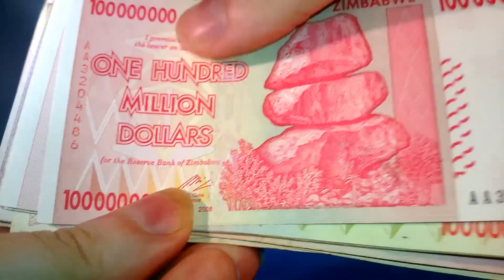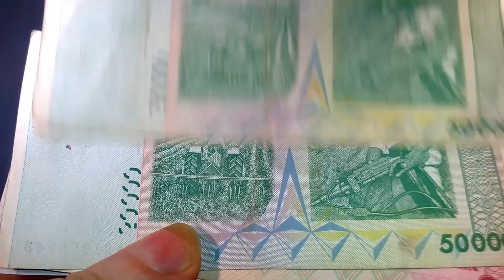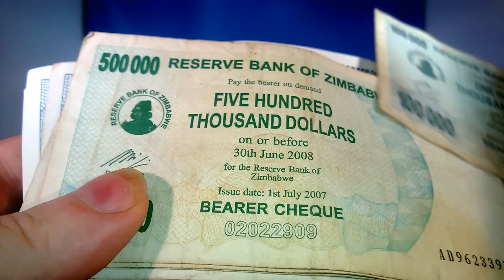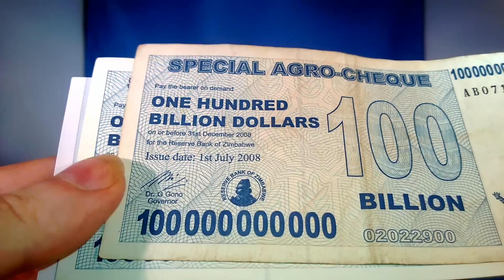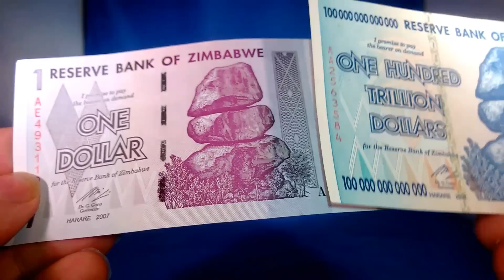The 100 Trillion Dollar Bill - Super Hyperinflation - Zimbabwe Economic Disaster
The Zimbabwe economy is a complete disaster. Zimbabwe went from being the "Breadbasket of Africa" to having food riots. In November of 2008 super hyperinflation gripped the economy. Inflation rose an estimated 6.5*10^21 percent. Even having a bill worth 100 trillion didn't get much. Large wads of money were needed just to buy bread. The difference between the $1 and $100,000,000,000,000 bills are greater than 1 US penny and the height of Bill Gates' wealth.

Today the bills are worthless except as novelty items sold on the internet.

This video is filmed in a mobile light studio with a Nokia Lumina 928 Phone set at 1080p